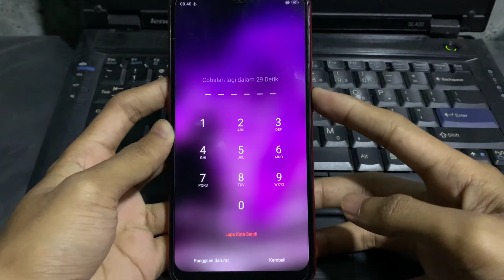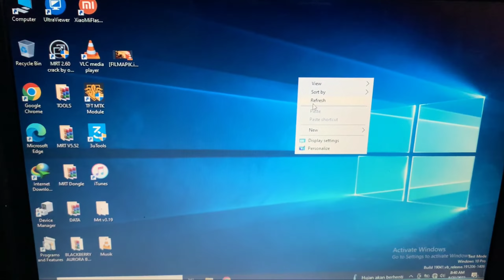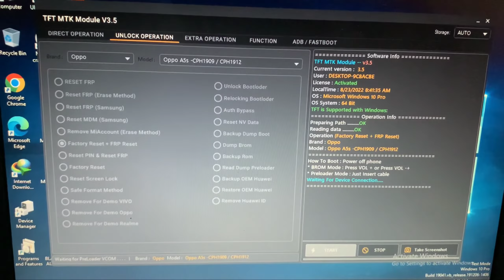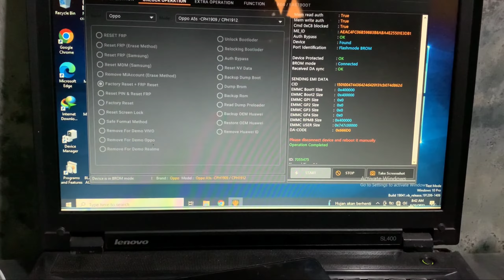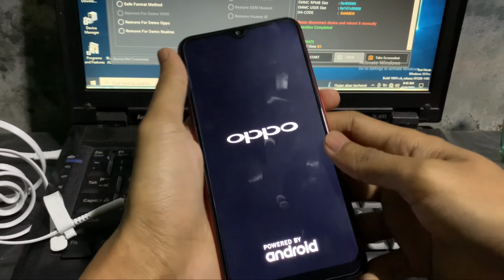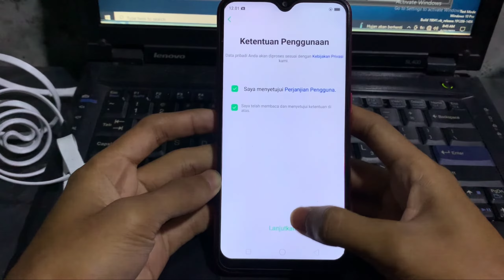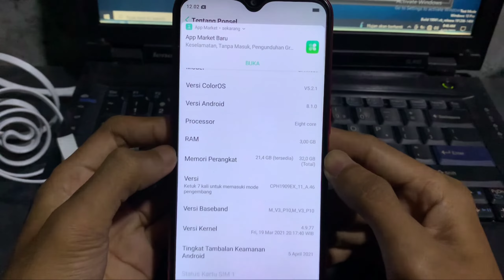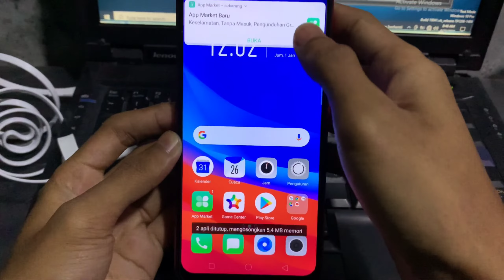MUDAH BUKA PIN POLA OPPO A5S VIA PC WORK 100%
BUKA PIN/POLA DAN BYPASS FRP AKUN GOOGLE OPPO A5S VIA PC WORK 100%